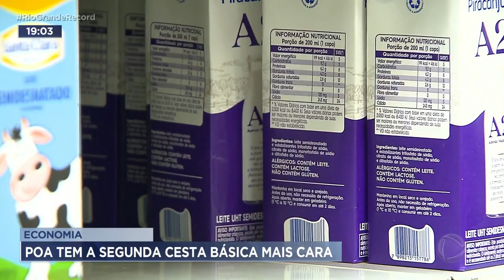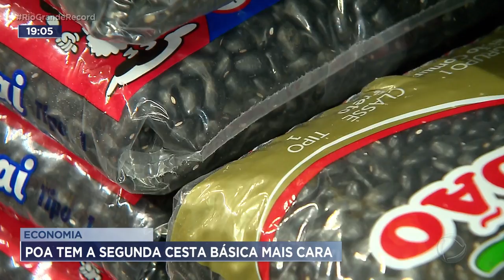Economia: POA tem a segunda cesta básica mais cara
Porto Alegre segue no topo do ranking das cestas básicas mais caras do país. A pesquisa feita em novembro indica que apesar da queda no preço de alguns produtos, a cesta básica teve alta de 1,65% na comparação com o mês anterior. Enquanto isso, projetos sociais se empenham em ajudar a garantir a alimentação de famílias de baixa renda.